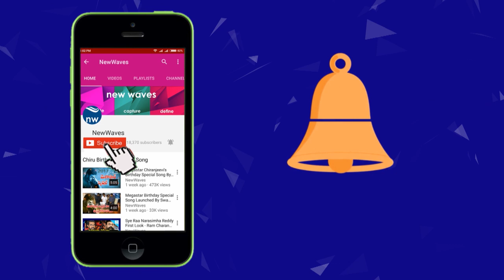Woman SI Fires on TDP Leader Nannapaneni Rajakumari | New Waves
woman si fires on tdp leader nannapaneni rajakumari. and she filed a case on nannapaneni rajakumari.